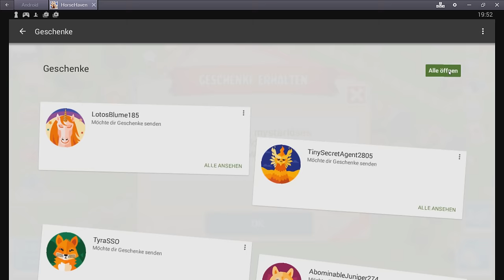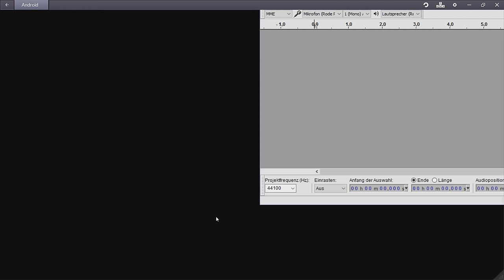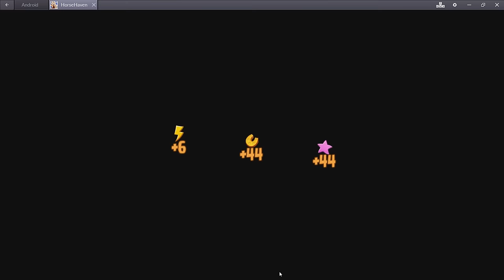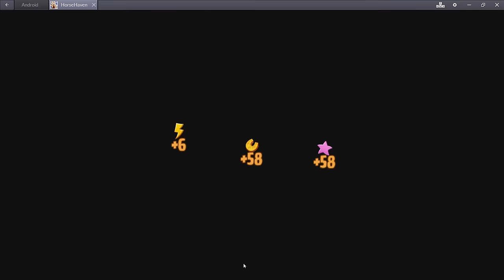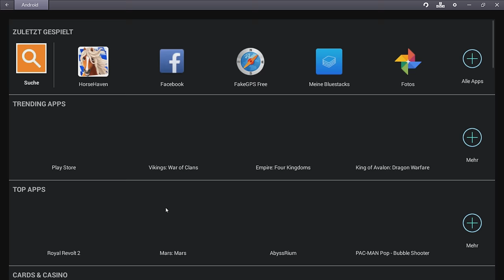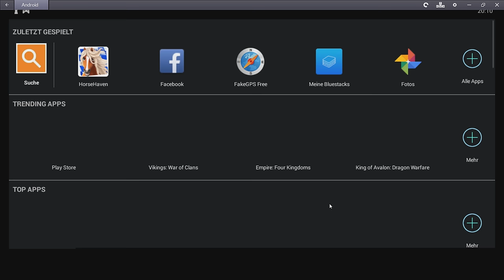Horse Haven - World Adventures: Endlich Level 35! #253 | Let's Play [DEUTSCH]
Let's Play Horse Haven - Horse Adventures mit zaaap! [DEUTSCH]

Horse Haven - New Adventures ist ein Handyspiel und sowohl für iOS und Android verfügbar. Baut eure eigene Ranch auf, züchtet verschiedene Pferde und tretet online gegen eure Freunde an.

► KOSTENLOSE App